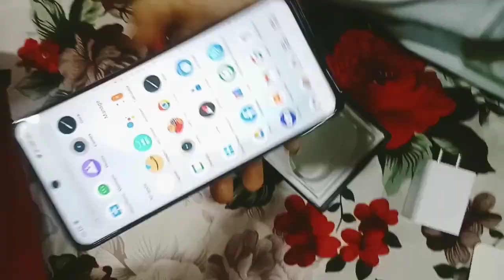October 16, 2023